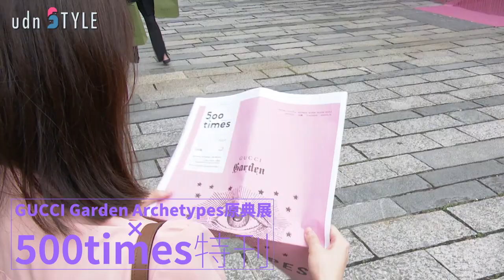蔡依林找藉口擱置新專輯 茄子蛋自認紅毯帥不過邱澤